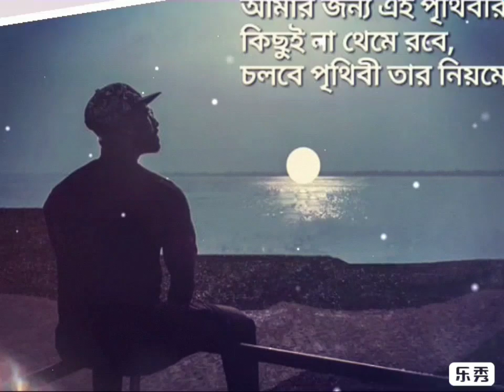Kabir Shing Song || New Video || By Jacky Sourov